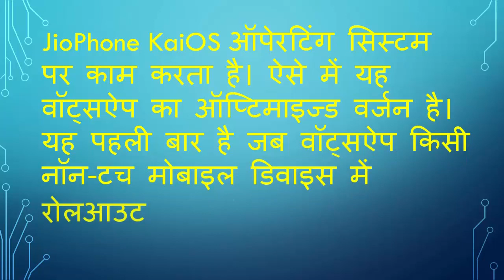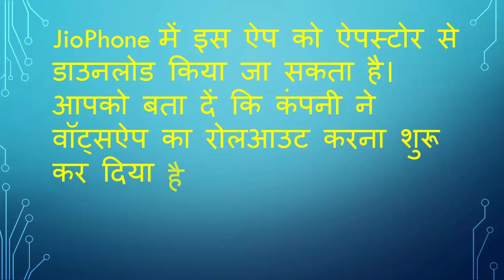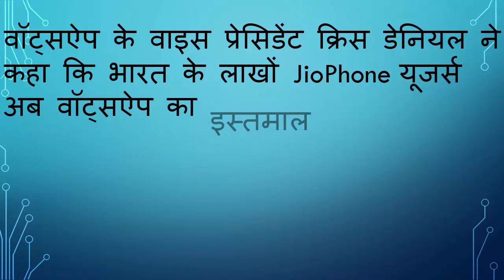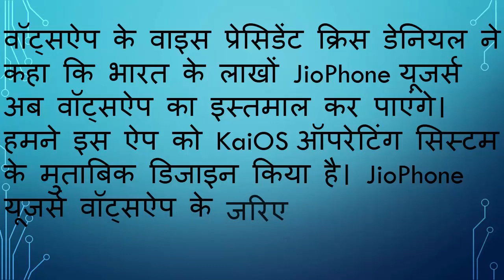Jiophone में भी चलेगा WhatsApp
दोस्तों अब आप जियो फोन और जियो फोन टू पर WhatsApp का आनंद ले सकते हैं यह फीचर हो चुका है यह मैंने वीडियो में बताया है धन्यवाद हमारे चैनल के साथ जरूर जुड़े